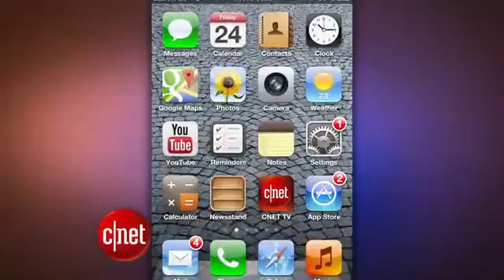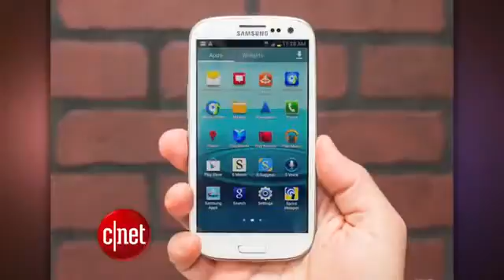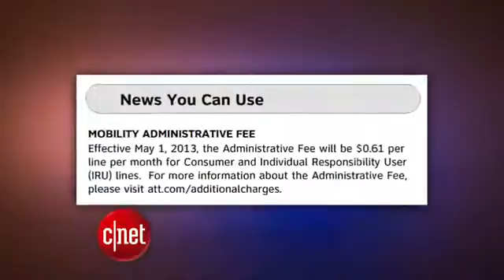CNET Update Apple's iOS could get a makeover901